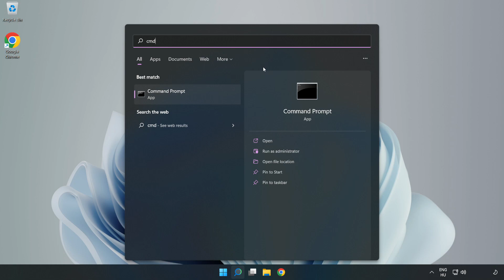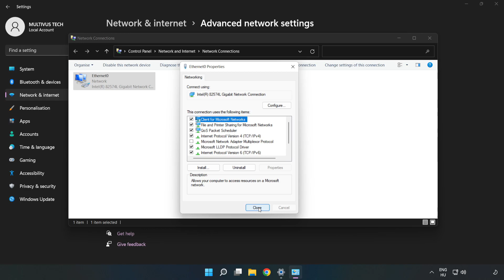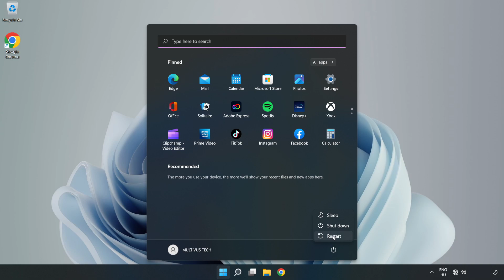How to FIX Le Mans Ultimate Connection / Server Error!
I'm going to show How to FIX Le Mans Ultimate Connection / Server Error!